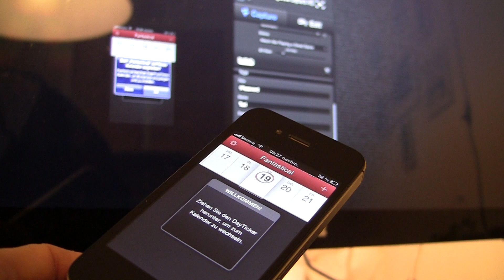[24-Tage-im-Dezember] Elgato Game Capture HD - 21/24